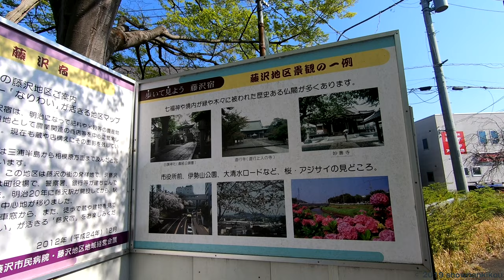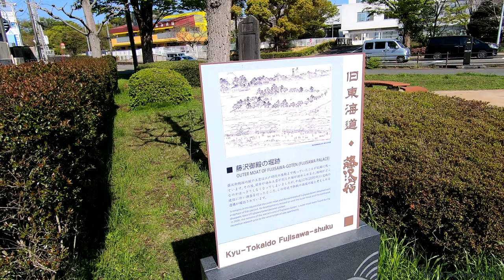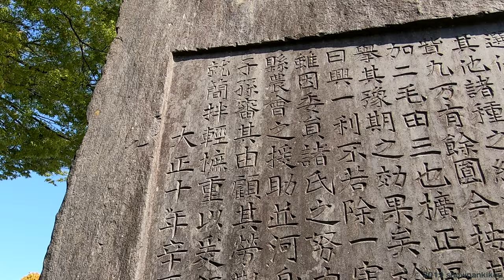藤沢市の御殿辺と呼ばれている地域、藤沢市民病院やトレアージュ白旗がある辺りの風景 藤沢市藤沢1丁目、2丁目（御殿辺） 2023年4月上旬撮影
藤沢市の御殿辺は藤沢本町駅から東へ500m程の場所の地名で、広く知られた施設としては藤沢市民病院やトレアージュ白旗、妙善寺等がある地域です。西側を国道467号線（町田街道）、北側を国道1号線、東側を境川、南側を旧街道から1本北にある道に囲まれた範囲のほとんどがその地域に当たります。今回はその御殿辺の主に西側を取り上げています。
　私が初めてこの辺りを訪れたのは20年程前で、当時開業したばかりのショッピングモールであるトレアージュ白旗がどんなものかと見に行くためでした。当時の私には通いたくなるお店はモールの中には無く、市民病院へ通院していた頃にたまに立ち寄るぐらいでした。その後2015年にモール内に本屋の有隣堂ができてからは立ち寄る頻度が少し増えましたが、数年前に転居してからは疎遠な存在になってしまいました。
　今回の撮影で5年ぶりぐらいにこの辺りをじっくりと見て周りました。保育園は園舎が建て替わり市民病院は古くからあった2階建ての横長の棟が無くなる等変化がありました。トレアージュ白旗は今あるひとつの空きテナントも近々埋まるそうで開業20年が経ちましたが今も順調なようです。自分なりに今のこの辺りの風景を映像に残したつもりです。
　（顔が確認できるほど映ってしまっている部分等を加工修正しています。決してわいせつな訳ではありません）

0:00 相州藤沢 白旗神社。
0:07 まずは白旗川の北側を東へ向って見て行きます。
0:13 藤棚が白旗神社の敷地の角にあります。
　　 花の見頃は4月下旬から5月中旬ぐらいだそうです。
0:20 御殿辺公園が白旗神社の東にあります。
0:25 御殿辺公園は1984年（昭和59年）に開設されました。
　　 敷地は1.1ヘクタールと藤沢の市立公園としては広めです。
0:30 園内は今はこんな感じ。そんなに変化は無いと思います。
　　 緑の網で囲われている場所は芝生の養生中。
0:40 すぐ北側に国道1号が通りますが車の音はあまり気になりません。
0:45 国道の下をくぐる歩道トンネルが見えます。
0:50 トンネルは天井が2m弱程しかありません。
0:54 内部の壁面片側には絵が描かれています。
1:02 公園は競馬場の敷地の一部だった時期が、
　　 1930年代から10年間程あったそうです。
1:08 白旗保育園が公園の東にあります。
1:13 園舎は2019年度に建替えられました。
　　 建替え前は敷地の奥に園舎がありました。
1:20 藤沢市民病院が保育園の東にあります。
1:25 20年程前は手前向って左側にある2階建ての棟が、
　　 今は駐車場のある場所にもずっと伸びていました。
　　 当時はタクシ－の待機列が敷地の道路西の方だった憶えがあります。
1:34 看護専門学校の薄緑の建物と2階建ての立体駐車場は
　　 20年程前からほぼ変わらないように見えます。
1:40 病院から白旗川を挟んで少し南側、
1:47 以前は路線バスの乗降場があった場所に
　　 藤沢宿等の紹介パネルが並んでいました。
　　 数年前から路線バスは病棟すぐ近くに停まるようになり、
　　 こちらは車が入れないように土地が整備されていました。
1:58 先程のパネルより東側は住宅地なので撮影していません。
　　 この辺りからは西へ折り返して見ていきます。
2:04 妙善寺が市民病院から南へ200m程の場所にあります。
2:10 妙善寺藤沢会館。20年程前もこんな感じでした。
　　 妙善寺のホームページを検索すると「ペットが
　　 家族の一員として一緒に入れるお墓は妙善寺が日本初です。」
　　 との説明が表示されました。
2:15 トレアージュ白旗屋上駐車場から見た妙善寺。
　　 妙善寺本堂はうまく撮影できるポイントが
　　 歩道の方から見つからず撮影しませんでした。
2:21 妙善寺の西向いにあるこちらの建物は
2:26 アルフレッサ藤沢支店。医療用医薬品や医療機器、
　　 介護用品、健康食品等の卸売を主な事業としています。
2:31 敷地の北側にあるのは月極駐車場。
　　 トレアージュ白旗の駐車場ではないのでご注意下さい。
2:38 アルフレッサの北側に見える白い建物には
2:43 以前はスーパーのやまか食彩館が入っていました。
　　 やまか食彩館は2016年（平成28年）4月末に閉店、
　　 その後今あるウエルシアと2階の医院が入りました。
2:48 2階の医院へはこちらのエレベーターを使うようです。
2:54 藤沢御殿の堀跡の案内板がこちらに設置されていました。
　　 なおその遺構はこの場所ではなく、
　　 道路を挟んで反対側（東側）の場所で見つかったそうです。
3:01 敷地内に高さ2mを越す石碑が置かれていました。
3:06 耕地整理を記念して設置された物のようです。
3:14 文末に大正十年と彫られていますが、
　　 石碑の状態を見た感じ作られた年ではないと思われます。
3:19 御殿辺の地名の由来になった藤沢御殿は
　　 ここより西側の今は住宅地の場所にあり、
　　 110m×160mぐらいの敷地だったそうです。
3:26 薬局等が入る建物がウエルシアの入る建物隣にあります。
3:31 1階の調剤薬局は20年程前もありました。
　 　2階のアベルコは住宅建材の卸販売等の会社だそうです。
3:36 3階から上は賃貸住宅のようでした。
3:42 ここからはトレアージュ白旗を動画最後まで見ていきます。
　　 トレアージュ白旗は2003年（平成15年）4月に開業。
　　 2階建ての3棟の商棟が中央の駐車場を囲むように並びます。
　　 駐車場は東の棟の屋上にもあり合計220面。
3:48 まずは東側の棟から見ていきます。
　　 道路側にあるのが洋菓子店のアキズ藤沢本町店。
3:55 生花や園芸洋品等を扱う花やたがアキズの隣にあります。
4:00 敷地側に入って薬局のハックドラッグ。
4:06 隣はスーパーのピーコック。今年4月にリニューアルオープン。
　　 東の棟に入るお店はどれも長く入っています。
　　 2階は全面が屋上駐車場になっています。
4:10 続いては中央の棟1階の向って左側。わくわく広場は
　　 国産食材専門店で地元の野菜も販売されています。
　　 2016年頃まではフランフランという
　　 家具やインテリア等の販売店が入っていました。
4:17 隣のダイソーは長く入っています。
4:22 中央の棟2階へ上がりました。
4:29 2階の向って左側奥には医院が２つ並んでいます。
　　 なのはなクリニックの場所は10年程前までは
　　 ひまわりクリニックという内科が入っていました。
　　 その2つの医院の関連性はわかりませんでした。
4:34 アイ整形外科で10数年前診てもらった事があり、
　　 先生がとても恰幅の良い方だった憶えがあります。
4:40 スマイル歯科医院は長くこちらで診療されています。
4:45 歯科の隣は以前は美容室のTAYAが長く入っていました。
　　 この貴金属やブランド品等の買取店は今年3月に開店したばかり。
4:50 先程の隣にあるのが有隣堂。2015年に開店した頃は
　　 机や椅子のスペースが広く取ってありましたが、
　　 この日入ってみたらかなり縮小されていました。
　 　それ以前はペットショップが入っていました。
4:55 東と中央の棟のこんな感じの通路の場所は、
　　 昔は雨の日は屋根が出たようなそうでもなかったような・・・
5:01 西の棟の2階、こちらは今は西松屋が入っています。
　　 以前はフォーエルという大きいサイズの衣料品販売店が入っていました。
　　 当初は飲食店があったような気がしますが記憶が定かでありません。
5:07 西松屋の裏側の店舗には
5:13 くら寿司が長く入っています。
5:17 1階エスカレーター横の駐車場の角の場所に
　　 以前は屋根が付いたイベントホールがあったのですが、
　　 5年程前に無くなったようです。
5:23 西の棟の1階こちらは写真スタジオのらかん。
5:32 隣のマッサージのりらくるは以前はりらくという店名でした。
　　 両店とも当初はツタヤが入っていましたが2012年に閉店しました。
5:37 撮影している背面のエレベーター横に喫煙コーナーがありました。
5:43 白旗神社のほぼ向いの店舗には
5:48 タリーズコーヒーが長く入っています。
5:53 自転車置き場が店舗すぐ横の通路にあるのが
　　 トレアージュ白旗の良い所だと個人的に思っています。
　　 重い荷物もすぐにかごに乗せられるので便利です。
5:59 交差点の角の場所の店舗には
　　 フレッシュネスバーガーが長く入っています。
6:04 最後に紹介するのは先程から空き店舗をひとつおいた場所。
　　 明光義塾は2015年頃に入りました。
　　 それ以前は焼肉の牛繁が長く入っていました。
6:09 締めはトレアージュ白旗2階通路から病院の方を見た映像にしました。
　　 保育園の園舎が建替わったり、病院が一部新しくなったりと
　　 細かい変化はありますが、トレアージュ白旗ができた頃から
　　 雰囲気はそんなに変わっていない気がします。
　　 競合する複合商業施設が市内に次々とできましたが
　　 トレアージュ白旗は20年経った今でも順調そうに見えました。
　動画を撮影した時の雰囲気や音声をできるだけ残しておきたいので、字幕や追加音声等の加工をせずに概要欄と下部コメント欄で動画の解説をしています。